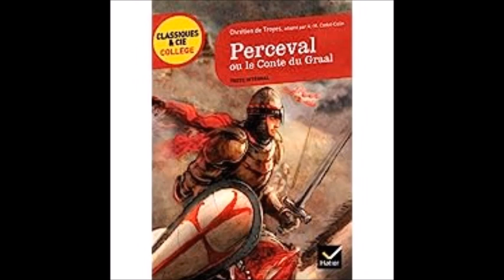PERCEVAL OU LE CONTE DU GRAAL CHAPITRE 1